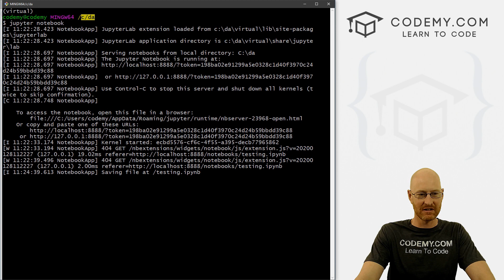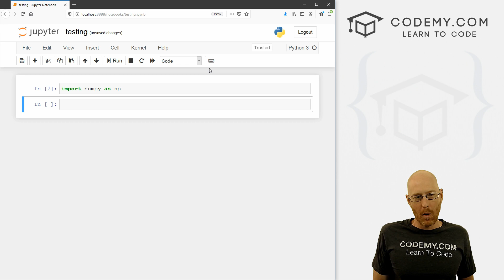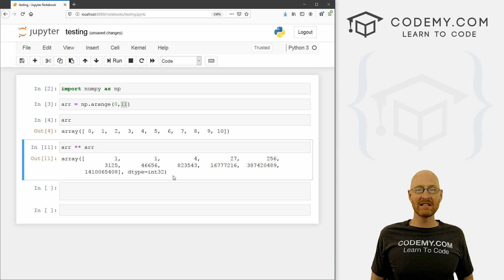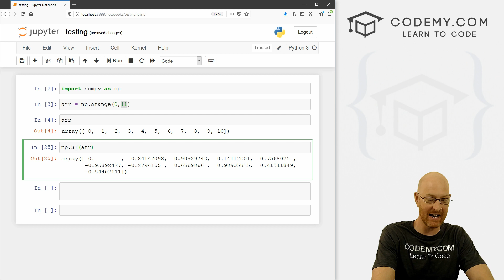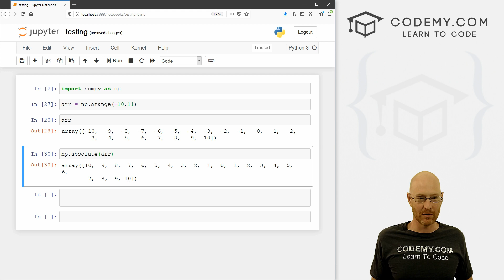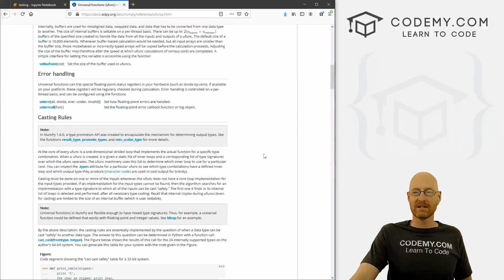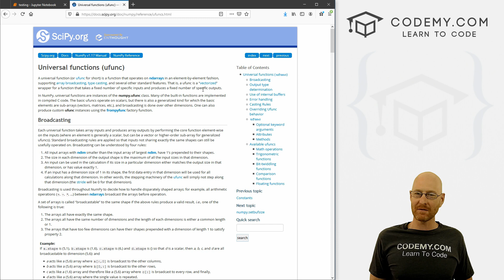Numpy Operations and Universal Functions - Python Data Analysis #3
Numpy Operations and Universal Functions allow us to do simple things like Math to our Numpy Array.

In this video I'll show you how to do Math Operations with Arrays and Scalars.  We'll also look at some of the main Universal Functions built into Numpy and I'll show you a list of all of them as well.